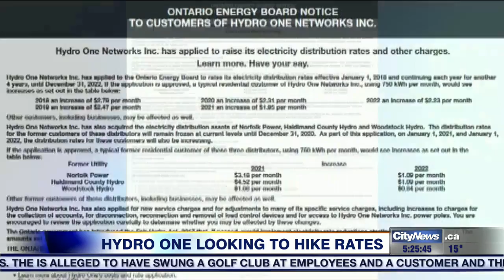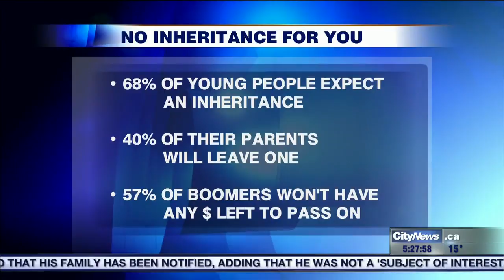Hydro One applies to hike power rates next year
Hydro One is looking to hike rates starting Jan. 1, 2018, a major marijuana shortage is expected when legalization begins on July 1, and Farm Boy is coming to Etobicoke.  680 NEWS business editor Richard Southern has the details.